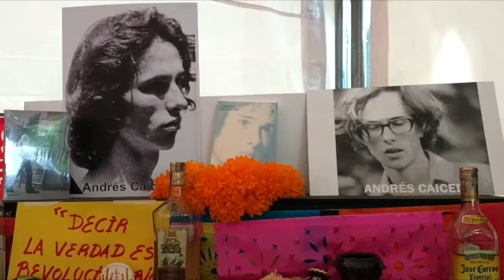Altar de Muertos, la gran atracción en Feria del Libro de Cali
El Altar del Día de Muertos es una de las principales atracciones culturales para los visitantes a la Feria Internacional del Libro de Cali, en la que México es el país invitado.